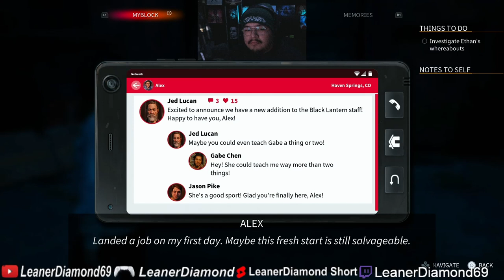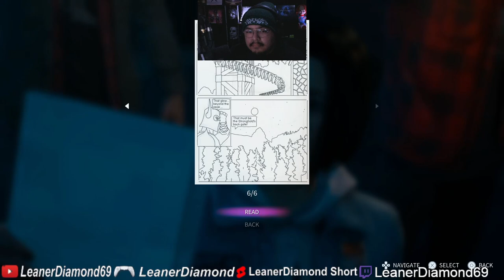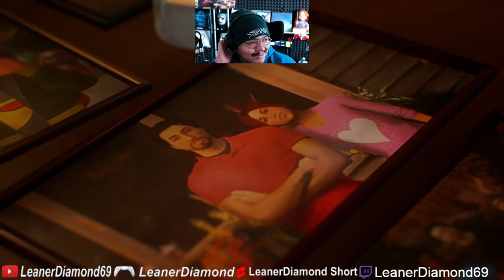ALL BECAUSE OF HIM! EP 3 LIFE IS STRANGE TRUE COLORS